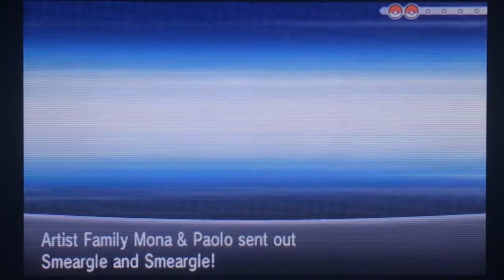Pokémon X | Route to Glittering Cave | part 7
In this episode of Pokémon X, I head over to the next town over: Amberette town. But hang on…. Some scientists want me to collect fossil for them, in the glittering cave!!

I had fun making it!

must be ages 13+ to join

It’s my birthday soon :)